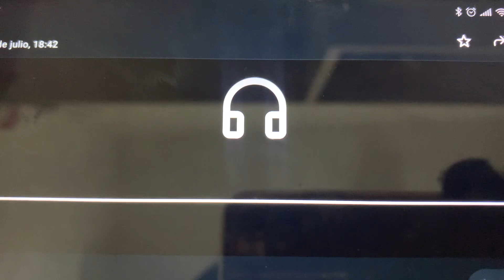Ahora Chicha golpea👊 con un sarten 🍳 a Kuzco